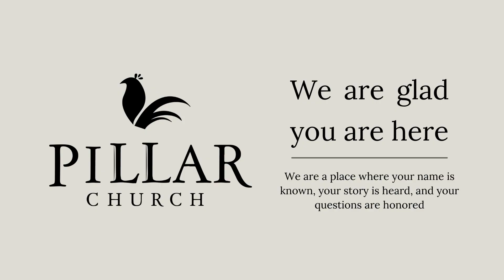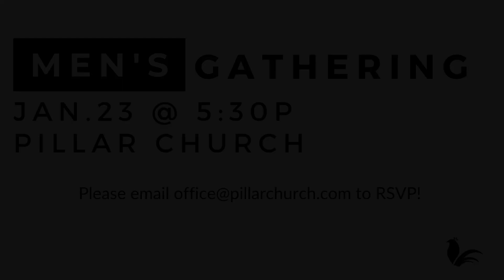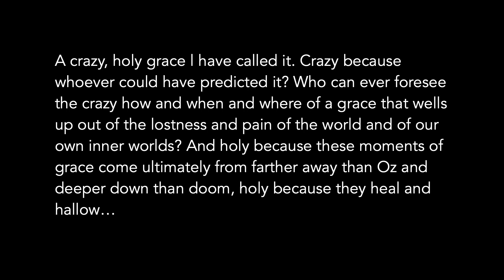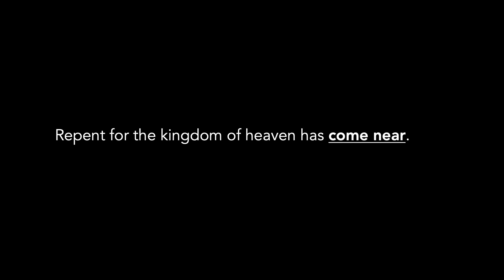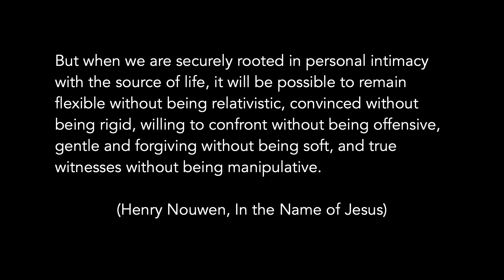January 15, 2023 | Pillar Church | Holland, MI